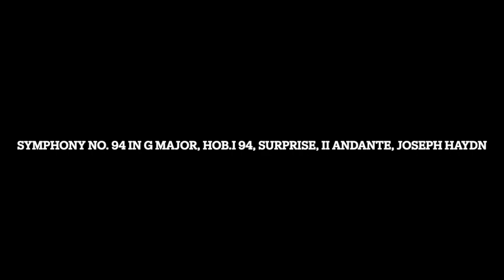Symphony No. 94 in G Major, Hob.l 94, Surprise, ll Andante, Joseph Haydn